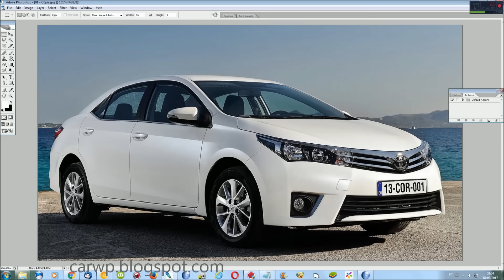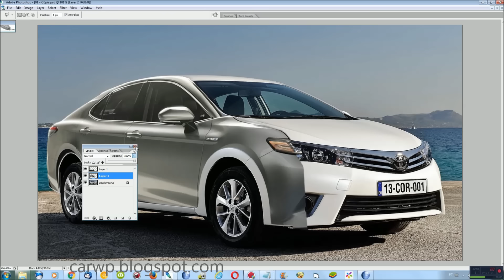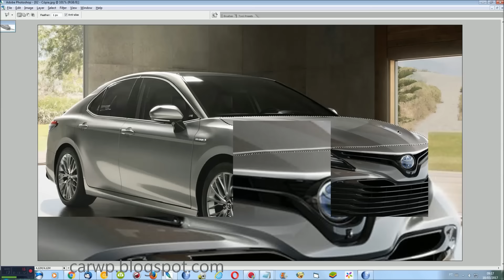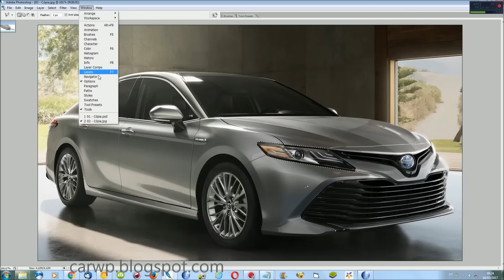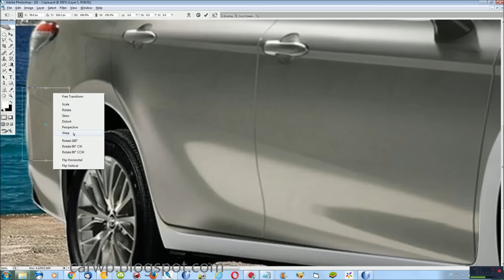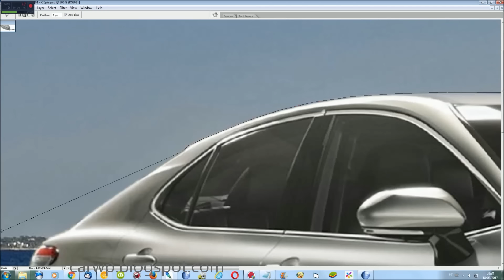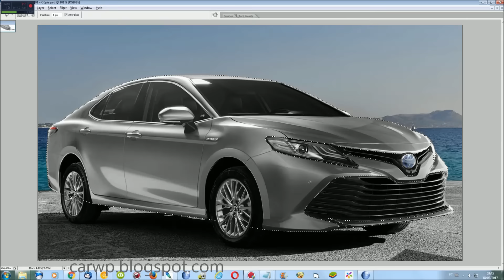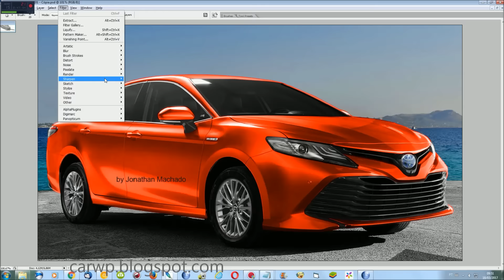RENDER New 2019 Toyota Corolla 12th Generation @ BMW Engine